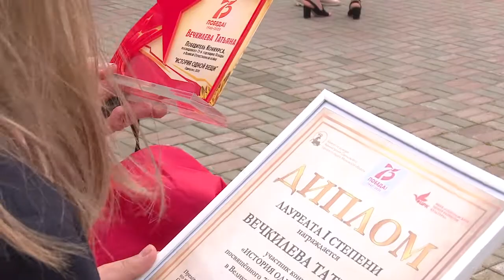История одной вещи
Торжественное награждение победителей и призеров конкурса очерков «История одной вещи», посвященного 75-летию Великой Победы, прошло на территории Одинцовского историко-краеведческого музея.